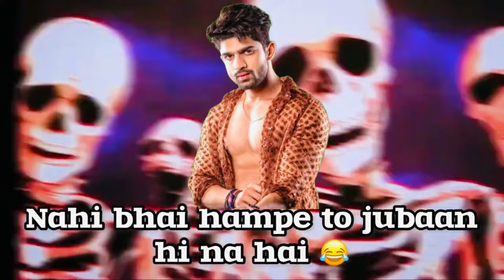ELVISH VS ABHISHEK KUMAR || IN PUNJAB || PUN VS HAR || PUBLIC OPINION || DHEERAJCOMEDYPUBLIC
Video background music : Popular Youtube Channel
Video background music : ROOP LOOP
Memes : user 123

Your queries 👇
Elvish yadav vs abhishek kumar
Public opinion elvish va abhishek
Battle abhishek vs elvish
Public opinion
Bigg boss player battle
Who is the winner
Punjab vs haryana battle
Elvish abhishek battle